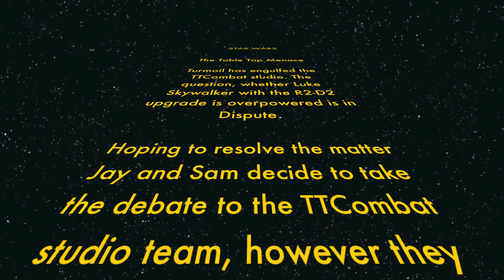TTCombats Lets play - X Wing - The tabletop Menace!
TTCombats lets play is a series that we have come up with to demonstrate all of the awesome games that us hobbyist have to choose from. From the well known to the not so well known but still awesome! Some of the games we will know like the back of our hands, others not so much so we may well be learning the game for the first time, in front of the camera! This is the place where you guys can vent your knowledge of the rules...if you see us doing something wrong, dont just yell at your computer screen, right us a comment and tell us we are playing the wrong army or we are using the wrong set up, we can and will take all criticisms on board if you want to say "stop playing tabletop games, you guys suck" then feel free (although we would obviously prefer your opinion to be more constructive!)

In this particular video we are playing The awesome X-Wing miniatures game at 75 points a side, Jay is playing the evil Empire while same is fielding the Rebel alliance.